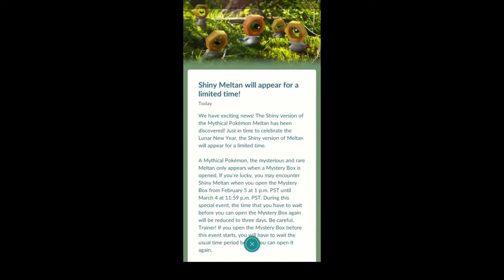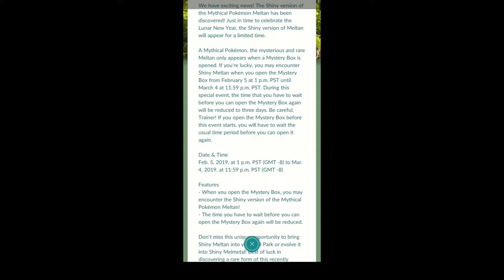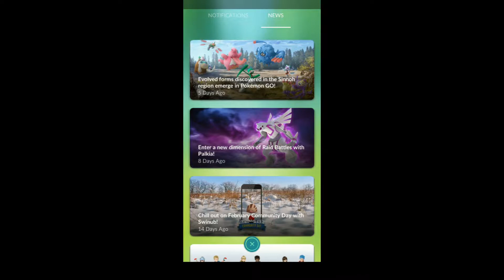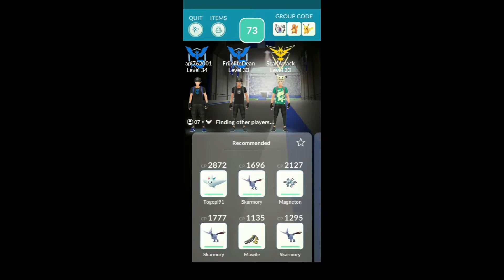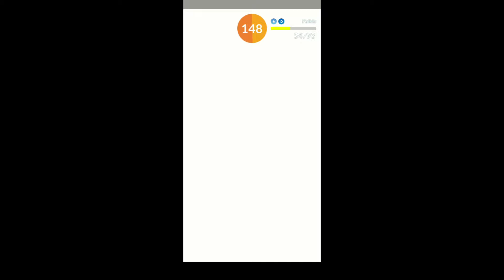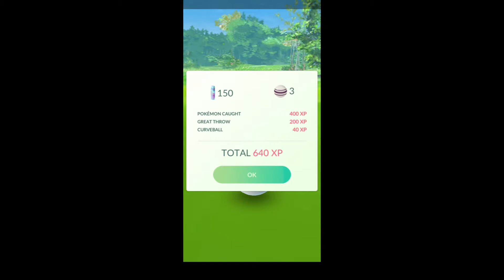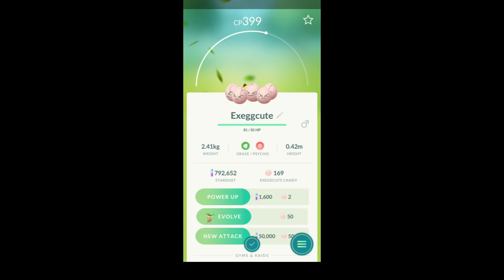***SHINY SPOINK*** OTHERS SUCCEEDED, WILL I??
Hey everyone! check out this video on my search for shiny Spoink, a Palkia raid, as well as an announcement for upcoming events. Your comments are very important and will only help to assist me in growing this channel.

P.S. -Don't miss out on the Mamoswine community event taking place in Indianapolis with me as well as my first video vlog! Stay safe and happy hunting!